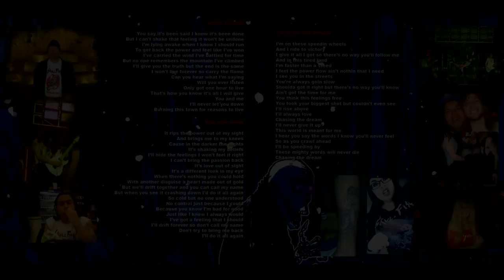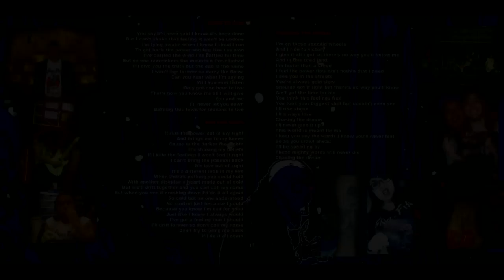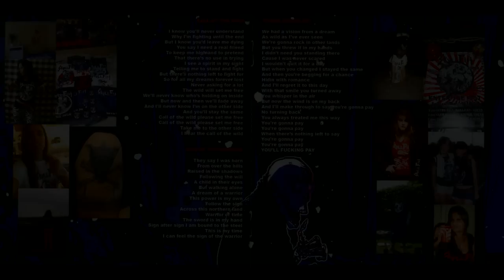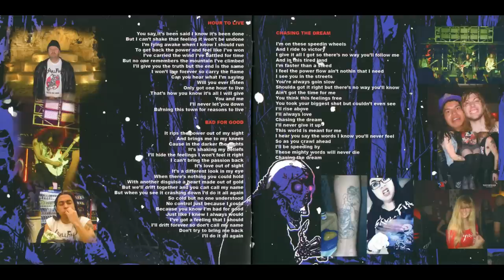Skull Fist - Chasing the Dream - Japanese Edition (Full Album) - 2014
Chasing the Dream is the second studio album by Canadian Heavy/Speed Metal band Skull Fist.

01. Hour to Live: 00:00
02. Bad for Good: 04:17
03. Chasing the Dream: 08:36
04. Call of the Wild: 11:55
05. Sign of the Warrior: 16:25
06. You're Gonna Pay: 21:22
07. Don't Stop the Fight: 25:21
08. Shred's Not Dead: 28:08
09. Mean Street Rider: 30:55

Bonus Tracks:

10. No False Metal (2006 Demo): 36:04
11. Ride the Beast (2006 Demo): 40:43

Line-up:

Zach Slaughter - Vocals, Guitars
Jonny Nesta - Bass, Guitars
Casey Slade - Bass
Chris Stephenson - Drums (guest musician)

Label: Spiritual Beast (Japanese Version), NoiseArt Records (Other Versions)
Recorded At Vespa Studios, Lenz Studios
Mastered At Vespa Studios
Engineered by Hiren Mistry, Ryan Jones
Mixed by Eric Ratz
Mastered by Harry Hess
Artwork by Philip Bernard

Country: Canada
Location: Toronto, Ontario
Formed in: 2006
Genre: Heavy/Speed Metal